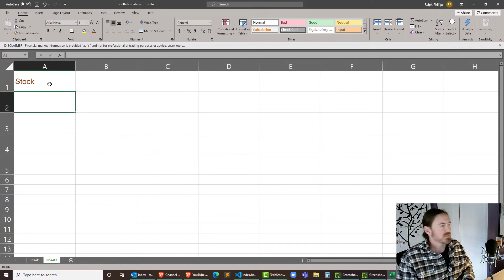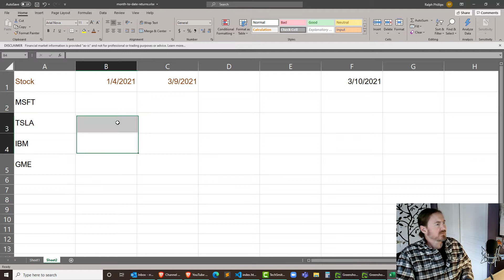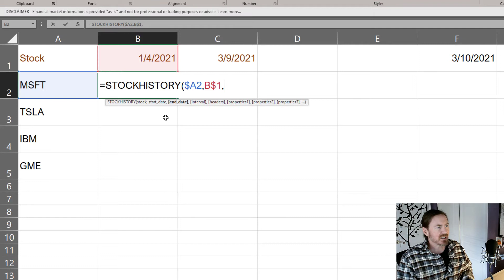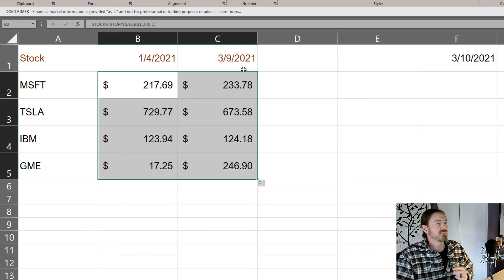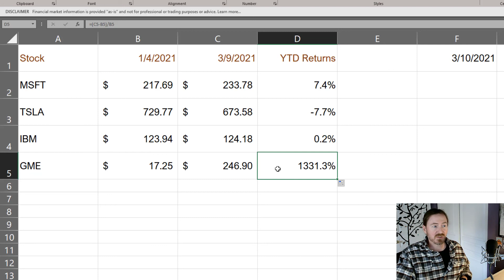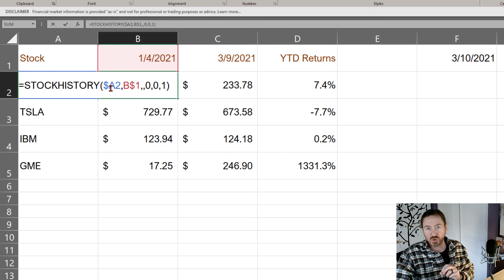Calculate Year to Date Investment Returns in Excel with STOCKHISTORY Function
Calculate the year-to-date returns for investments using the STOCKHISTORY function in Excel. excel returns ytd year-to-date